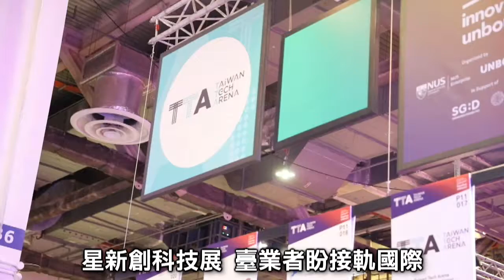星新創科技展 台業者展實力